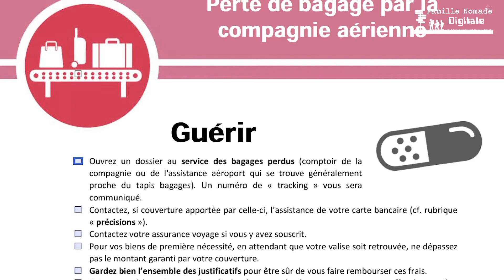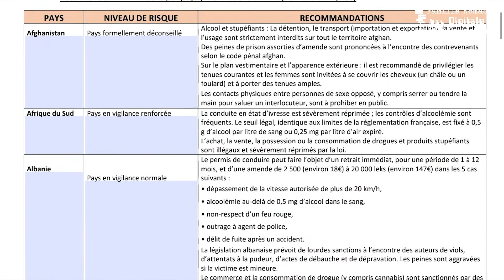Sécurité et Sérénité en Voyage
Parce que nous voyageons à plein temps depuis 5 ans, nous savons combien la sécurité et celle de nos proches est importante.
C’est pour cette raison que nous avons créé ce programme qui est composé de 62 fiches au total.

Le pack de base comprend 10 fiches.
A ce pack, se rajoute, une nouvelle fiche chaque semaine et ce pendant 52 semaines.
Chaque fiche traite, de fond en combles, un risque.
Une checklist "Prévenir", à suivre pas à pas, vous permet de vous protéger de ce risque, ou de l'amoindrir s'il devait avoir lieu.
Une checklist "Guérir" vous guide, étape par étape, pour savoir comment réagir si le problème a lieu (ou a eu lieu).
• Perte des bagages à l'aéroport ?
• Pickpockets ?
• Agressions ?
• Perdre son enfant de vue ?
• Maintenir informés ses proches restés au pays ?
• Se prémunir de maladies ?
• Animaux dangereux ?
etc. etc.
Tous les sujets dangereux en voyage sont traités chaque semaine.
En payant 2,50 euros pour chaque fiche parue, vous avez accès GRATUITEMENT à toutes celles à paraitre !

🛑 DÉROULE CETTE BARRE POUR PLUS D'INFO ⬇️

💻✈Tu veux devenir nomade digital ?  Profite de notre formation 100 % gratuite

💰 Tu veux gagner ta vie en proposant tes services en ligne

➖➖ 🎁 MASTERCLASSES GRATUITES 🎁 ➖➖

► COMMENT DEVENIR REDACTEUR WEB ✍️🚀
Besoin d’une introduction au métier de rédacteur web ?
🎁 Masterclass 100 % gratuite : « 7 vérités que tu dois connaitre sur cette activité (et qui se cachent derrière ceux qui réussissent rapidement !) »

► COMMENT DEVENIR ASSISTANTE VIRTUELLE 👩🏻‍💻 🚀
Le métier d’Assistante Virtuelle t’intéresse ?
🎁 Masterclass 100% gratuite : « “COMMENT DEVENIR ASSISTANTE VIRTUELLE (Et 7 secrets pour t'épanouir dans ce métier) »

➖➖ 🛠 NOS RESSOURCES 🛠 ➖➖

➖➖ 👨🏻‍💻👩‍💻 QUI SOMMES-NOUS ? 👨🏻‍💻👩‍💻 ➖➖

Nous sommes Patrice et Christine, entrepreneurs web depuis 2005, accompagnés de notre fils Logan.
En juillet 2013, nous avons tout quitté et choisi de vivre en nomades à plein temps.
Nous voulons découvrir les pays en allant de ville en ville, en y restant un à trois mois, parfois plus longtemps si l'envie nous prend.

Au cours de ces 10 dernières années, nous avons vécu sur 4 continents, dans de nombreuses destinations : Thaïlande, Malaisie, Vietnam, Singapour, Hong Kong, Japon, Hawaï, Canada, Maroc, Grèce, Bulgarie, Hongrie, Croatie, Italie, Portugal, Espagne, France...

Et cela tout en travaillant à distance grâce à nos activités en ligne.
Un seul  impératif : une bonne connexion Internet !
Un seul but : vivre de belles choses en famille.

Nous vous expliquons :
- Comment voyager et travailler en même temps ;
- Comment faire pour la scolarité des enfants ;
- Comment se loger ;
- Comment gérer tout le côté administratif à distance ;
- Comment avoir des revenus tout en voyageant ;
- Etc.
Bref, nous essayons de vous apporter, à travers notre propre expérience, les moyens de conquérir vos propres libertés.

Christine, Patrice et Logan
La Famille Nomade Digitale

Pense à activer la petite clochette. 🔔